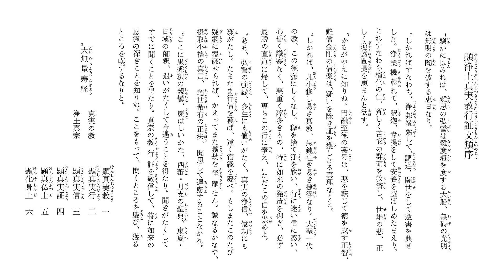教行信証 総序 聖典 149～151頁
1　他力真宗総標
2　教興の因縁と諸聖の大悲
3　行信の勝徳
4　易修に約して勧信
5　聞法の因縁と疑慮の大過
6　七祖の師訓と撰集の意楽